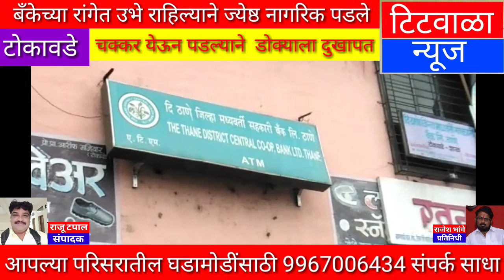बँकेच्या रांगेत उभे राहिल्याने ज्येष्ठ नागरिक पडले...